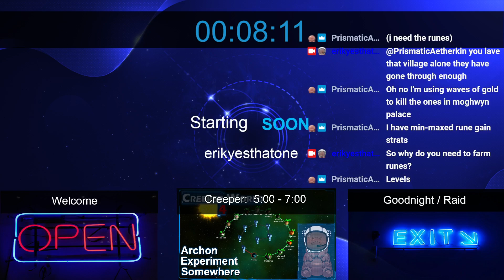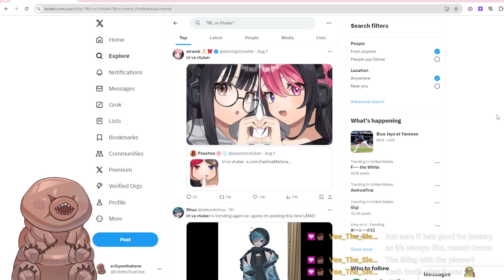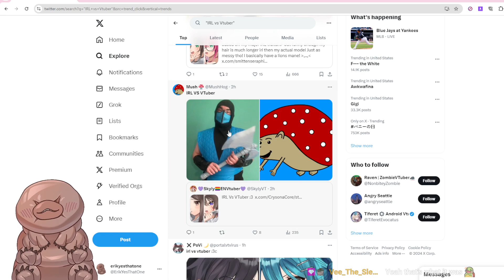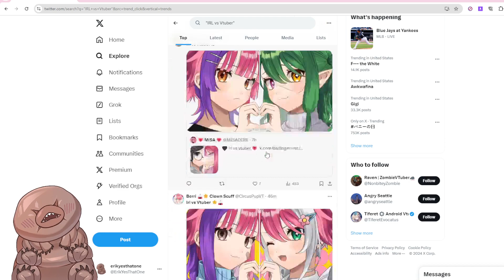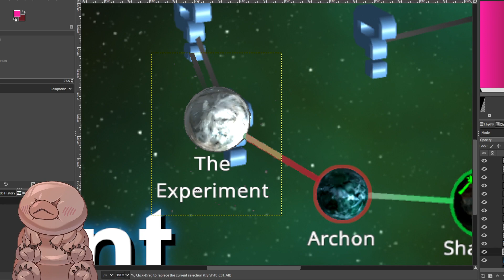Creeper World 4 || - Archon - The Experiment - Somewhere in Spacetime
What's this Erik, Playing Creeper World 4? And starting in the middle? I'm sorry I was playing it and loving so decided to use a stream day to play some more. I'll play the rest on Stream so don't kill me.